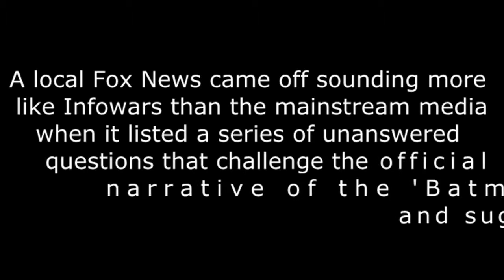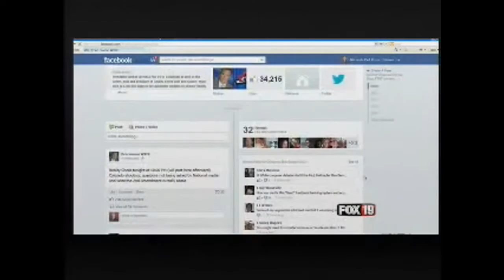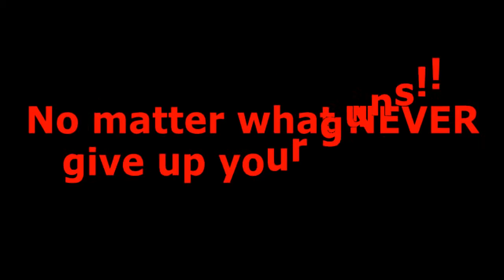[Trump News]Unanswered Questions About the Batman Massacre